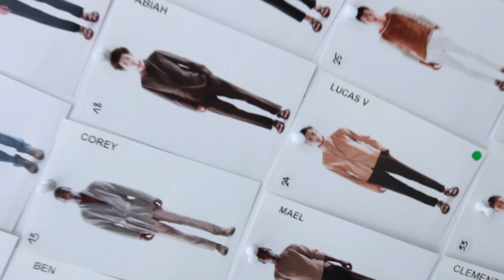CORNELIANI SPRING SUMMER 2014 ( Interview, runway & backstage) HD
Corneliani Spring Summer collection 2014 - Exclusive Interview to Sergio Corneliani and Runway
Filmed and Edited by  P. de Grauve
Soundtracks  "Rising High " by Juno Noel
Interviews by D. G. Porro